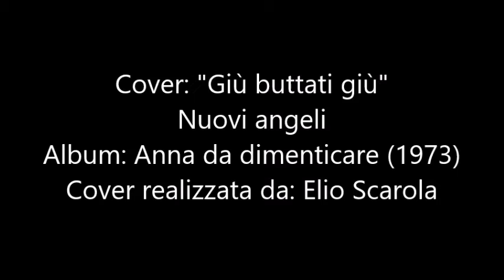Cover: "Giù buttati giu'"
Cover: Giù buttati Giù dei Nuovi Angeli
Album: Anna da dimenticare (1973)
cover realizzata da Elio Scarola su base musicale devocalizzata...